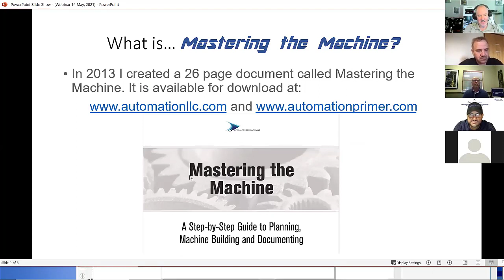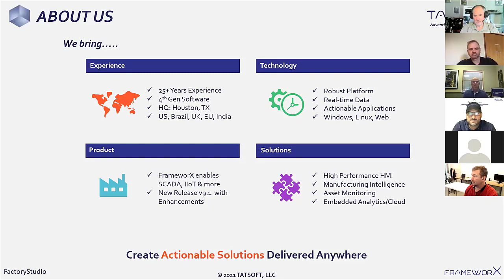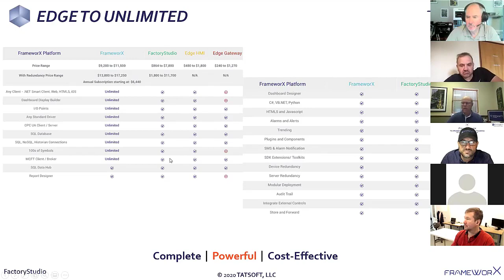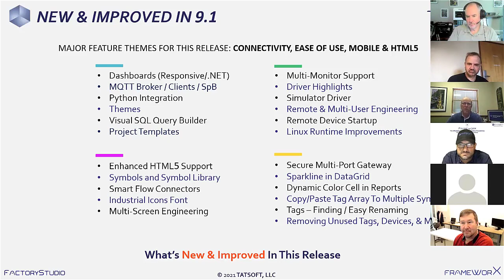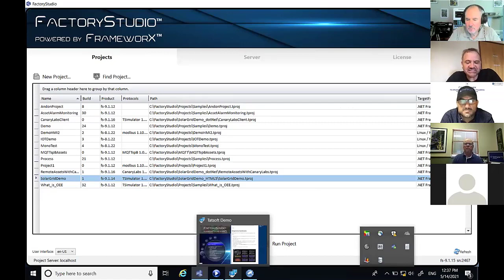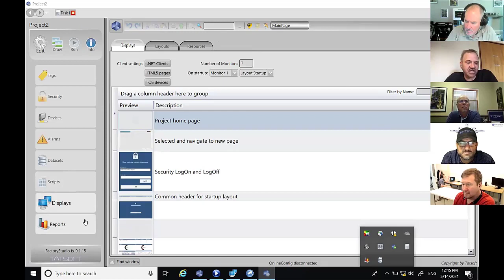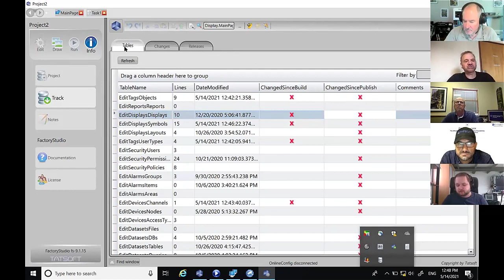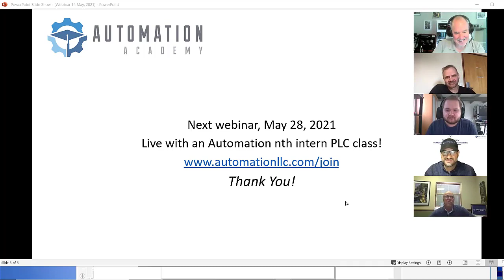Automation Academy Webinar, 14 May 2021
An interview with Tatsoft founder Marcos Taccolini and President Harry McCollum. Some points on the timeline:
2:32 - Intro Tatsoft
4:05 - Harry McCollum (Overview)
32:35 - Marc Taccolini (Demo/Technical)
49:55 - Q & A
1:03:18 - Next Webinar